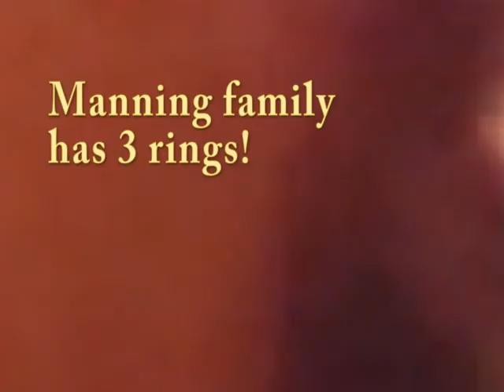NFL Changes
NFL video